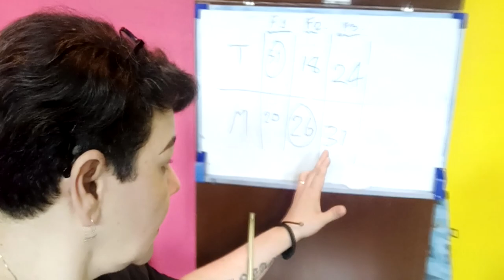สนุกเกอร์ (Snooker) - สุกัญญา มิเกล : Doode do it yourself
ภาพช่วงเวลาที่น่ารักของมิเกล เมื่อเพื่อนในเชียงใหม่ได้ชวนเธอไปเล่นสนุ๊กเกอร์ เธอจะเป็นอย่างไร หลังจาก 30 ปีที่เธอไม่ไม่เคยได้เล่น หากแต่เธอถนัดกับการเล่นพูลมากกว่า บอกเลยว่าน่ารัก

ช่องของคนที่มองหาอิสระทางอารมณ์
ขอขอบคุณทุกท่านที่มาติดตามและคอมเม้นท์​ หวังใจว่าช่องทางนี้จะสามารถสร้างความสุขให้กับทุกท่านได้​ในทางใดทางหนึ่ง​ ดนตรีนั้นสวยงาม​รวมทั้งวิดิโอแห่งชีวิตได้ถูกนำมาวางไว้ตรงนี้เพื่อทุกคนคับ🌹

ติดต่อประสานคิวงานผู้จัดการ ☎
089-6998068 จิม